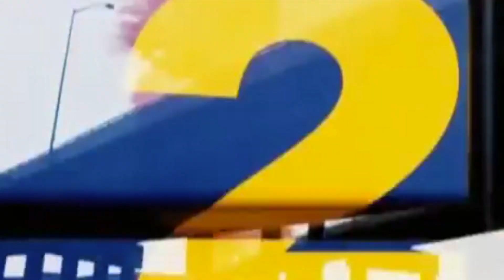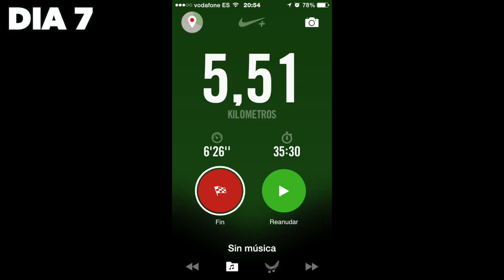21 DIAS DE "OPERACIÓN BIKINI" - DIA 7/21 - ESPECIAL VERBENA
EEEEYYY!!! Vamos allá con una nueva serie donde estaré 21 de "operación bikini", me seguiréis por mi rutina diaria, trabajo, dieta y deporte... espero que os lo paséis muy bien, compartir y like!! HOY CON UN ESPECIAL DE VERBENA DE SAN JUAN!!

Seamos amigos en Facebook, agrégame a: atreyu cod

Twitter de Hector: @hectorcomodios